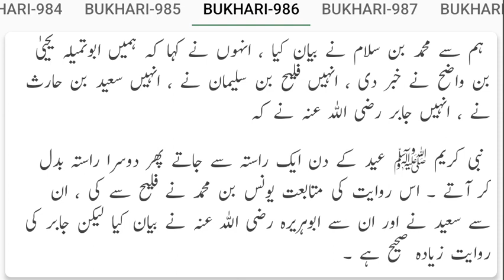Hadees Eid Ki Namaz Ke liye aik rastay se jana aur dosray rastay se aana ?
حدیث عید کی نماز کے لیے ایک راستے سے جانا اور دوسرے راستے سے آنا ؟